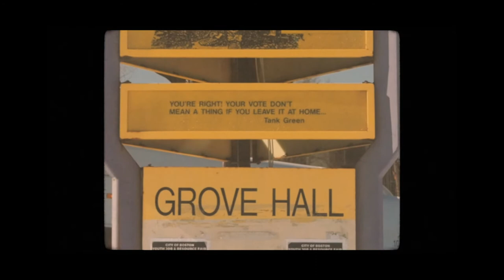True See - Trailer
Can a young gang member change his life around?

A New Heritage Films short documentary.